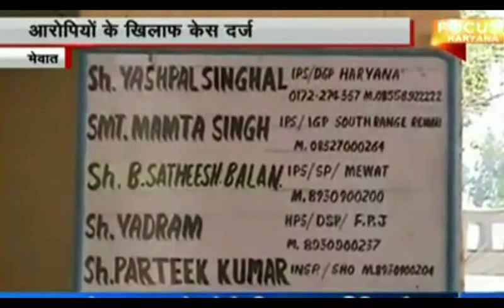Mewat : Mother, son held for dowry death,focus haryana news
Constantly demanding dowry from laws in Mewat mother and son gave life by jumping in well . After which the police have registered a case looking accus